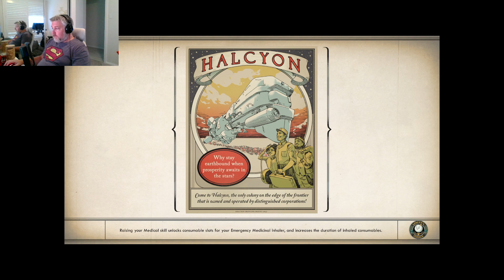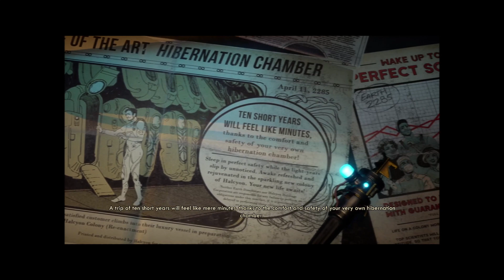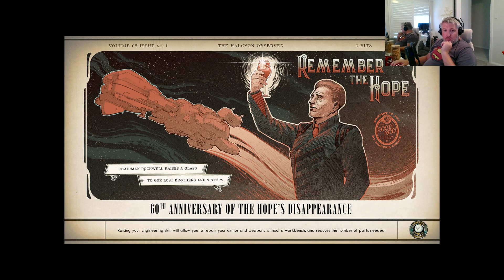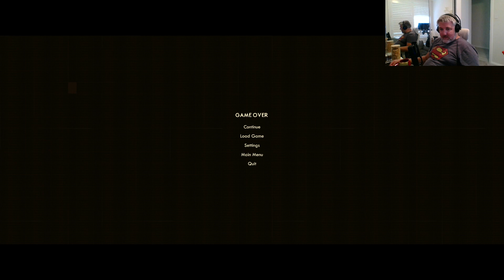New game. Episode 1. Outer Worlds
In todays episode we check out the free epic game for this week. We shoot some bandits and attempt to take control of someone elses ship.